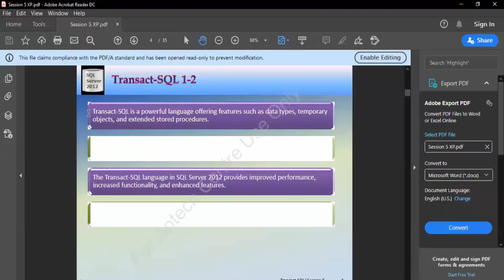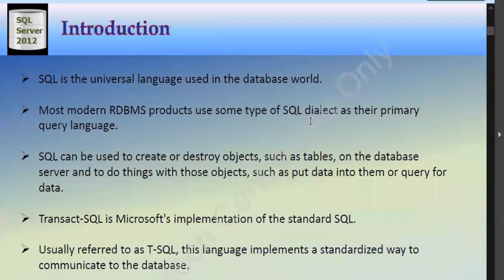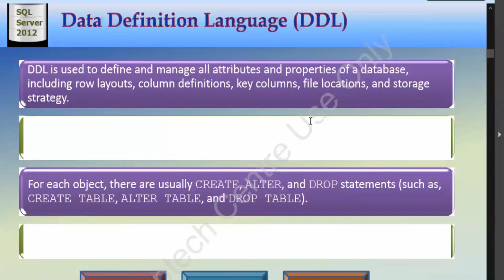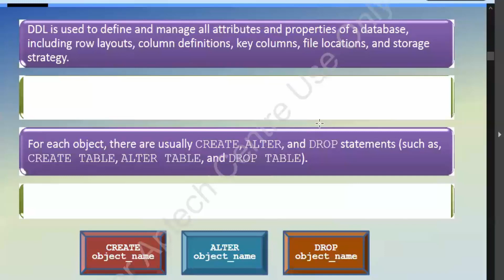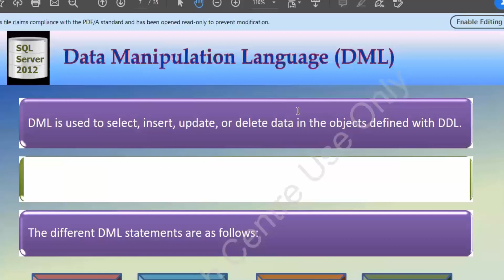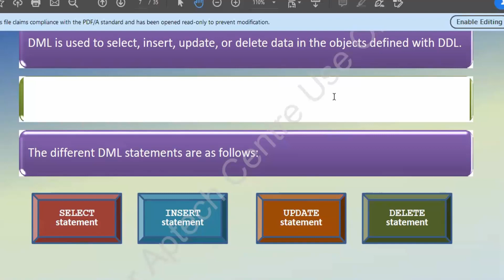5- What is SQL and T SQL?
In this Video we have discussed What is SQL and What is TSQL and also discuss difference between SQL AND TSQL.